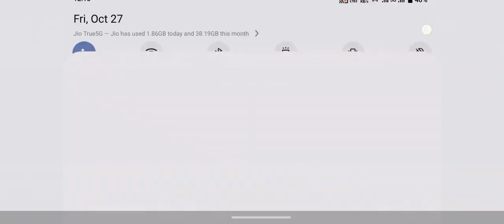JUST FOR FUN